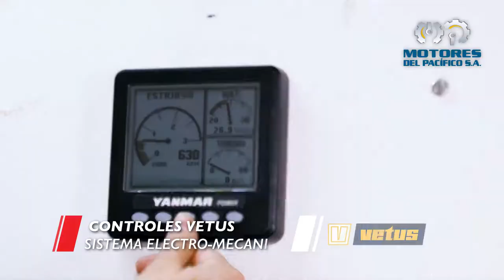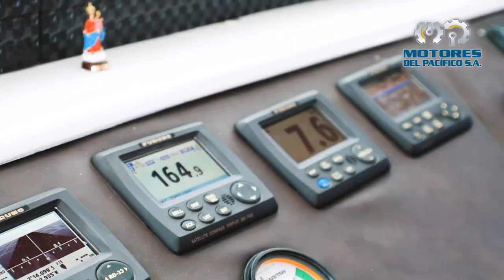Motores Del Pacifico S.A. - Grand Queen Beatriz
Barco de turismo de Galápagos con doble instalación Yanmar

Modelo de motores: 6HYM-WET

Generador marino (tipo silencioso): MASE 130MTS 104 KW @ 1800RPM